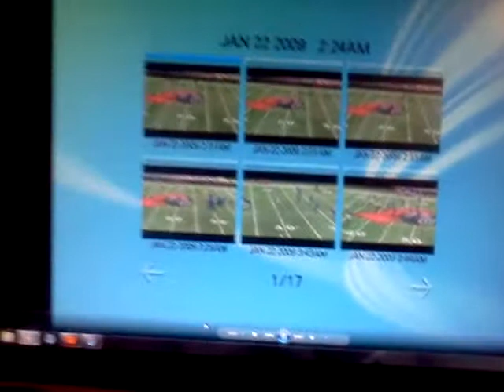Black bears football